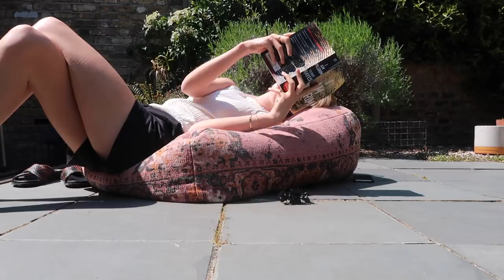Vlog | Back In London & New Summer Clothes